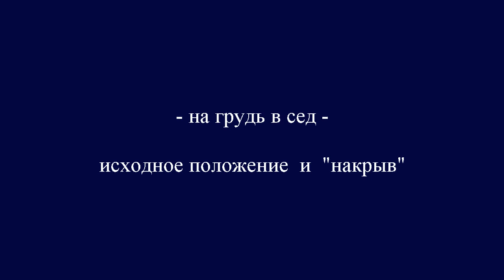Technique Weightlifting-Zakharov: И.п. перед подъемом штанги - 2.